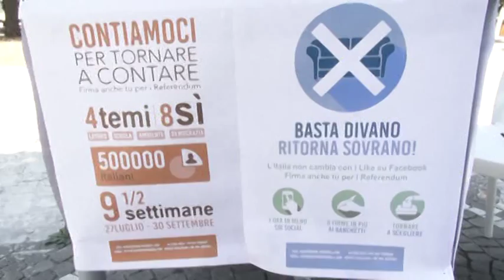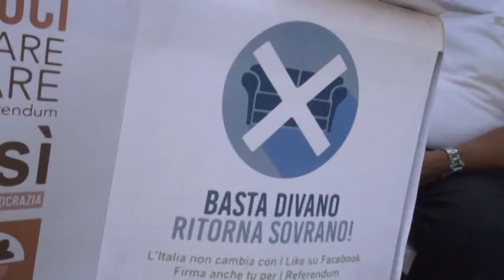Otto referendum per vivere meglio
Lanciata da Possibile il movimento di Pippo Civati è partita anche oggi all'Aquila la raccolta di firme davanti al Consiglio Regionale.
Tra i referendum anche due contro le trivelle sulla costa abruzzese